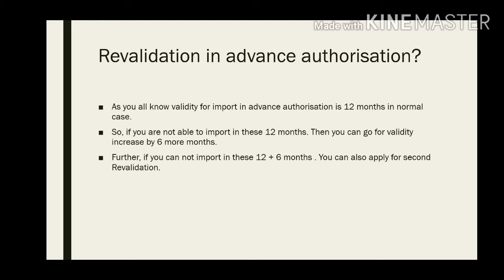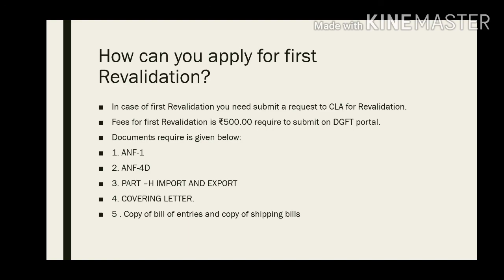Revalidation in advance authorisation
Hello dosto,
We have discussed in this video about Revalidation in advance authorisation.
What are documents for Revalidation?
How much fees require to submit?